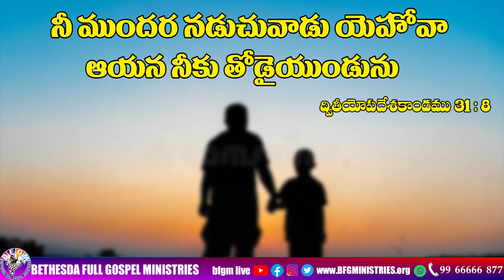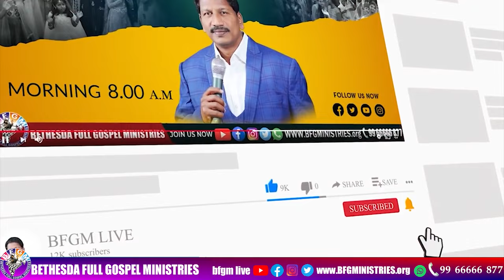Today's promise 20.10.2023 | BFGM LIVE